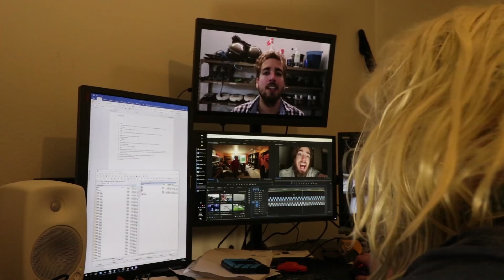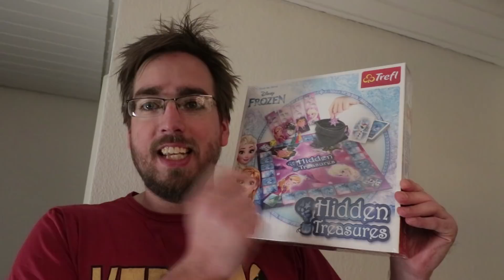Pi year three! FANTASTIC! Best PI video of 2018! mmmmmuustsee!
The yearly pi day compilation IS HERE!
I was in really good time this year! BUT, Adobe choose to 'nope' mE on that one :(
Something with having 1100+ files with a total over 4tb and some with the same filename.. It makes problems... :'(
BUT WE MADE IT AFTERALL :D HAVE A GREAT PI DAY!

I ate more KFC than pie today i must admit.. :(

The national danish broadcasting company loved me a little today :)